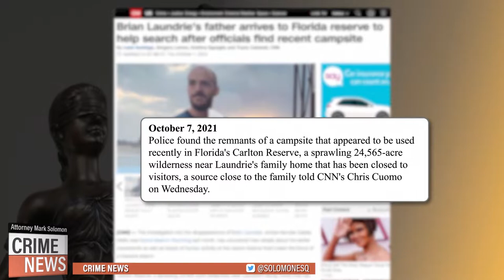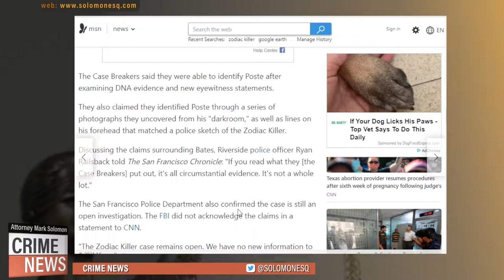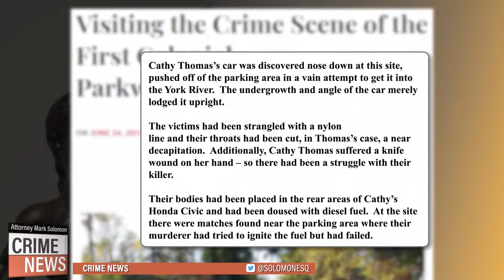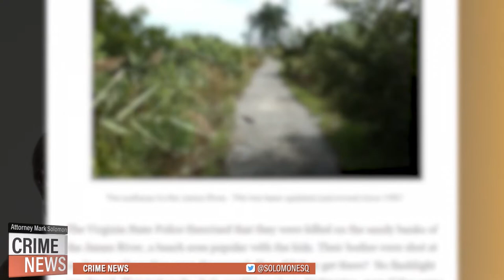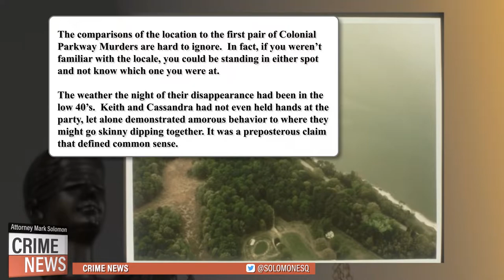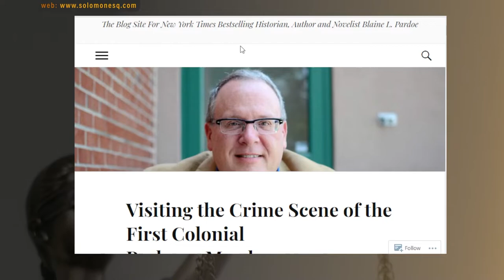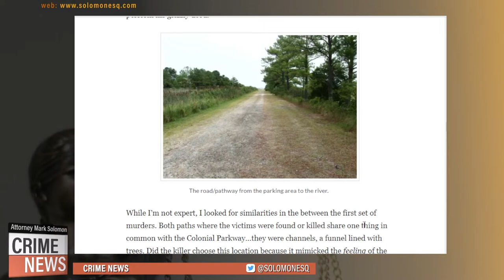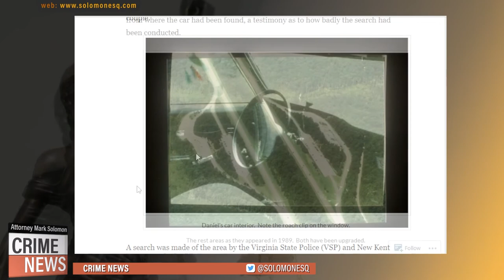Colonial Parkway Murders - Brian Laundrie Manhunt - Zodiac Killer News - CRIME News w Mark Solomon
Colonial Parkway Murders - Brian Laundrie Manhunt - Zodiac Killer News
CRIME News with Mark Solomon

Brian Laundrie's father arrives to Florida reserve to help search after officials find recent campsite

Visiting the Crime Scene of the First Colonial Parkway Murders

Visiting the Crime Scene at of the Fourth and Final of the Colonial Parkway Murders – New Kent County

Who Is Glynn Barnes? Friend of Alleged Zodiac Killer Gary Poste Seen in Photos

TO SUBMIT A QUESTION FOR FUTURE VIDEOS:
1. Comments below the video
2. Post your question on twitter (WITHOUT ANY PERSONAL INFORMATION OR DETAILS OF YOUR CASE)